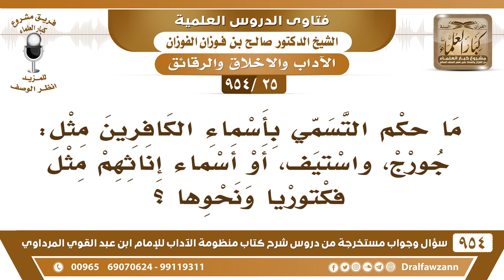[25 -954] ما حكم التسمي بأسماء الكافرين مثل: جورج، واستيف، أو أسماء إناثهم مثل فكتوريا ونحوها؟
-[25 /954] السؤال: ما حكم التسمي بأسماء الكافرين مثل: جورج، واستيف، أو أسماء إناثهم مثل فكتوريا ونحوها؟
الجواب: هذا من التشبُّه بِهِمْ، الأسماء الخاصة بهم التسمي بها من التشبه بهم فلا يجوز.
للاشتراك في قناة الشيخ صالح الفوزان
سؤال وجواب من شرح منظومة الآداب ( 945 ) مقطع

للاستفسار والإقتراحات والدعم
رئيس الفريق
لمشروع كبار العلماء